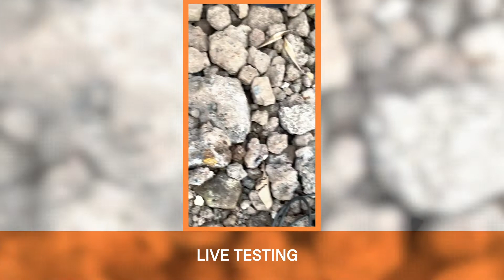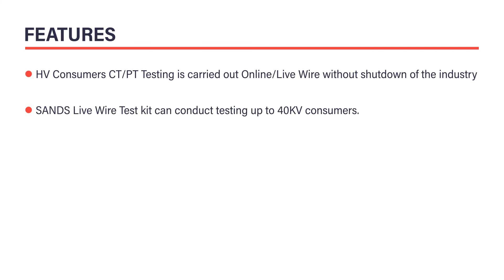High Voltage Online (Live Wire) Testing Solution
High Voltage Online (Live Wire) Testing Solution provides the ratio error of the CT/PT Kit, without going for a shut down of the industry. HV Live wire screening method is easy and time-efficient. Besides the waveform & harmonics analysis, CT saturation error or any other error can be identified easily.